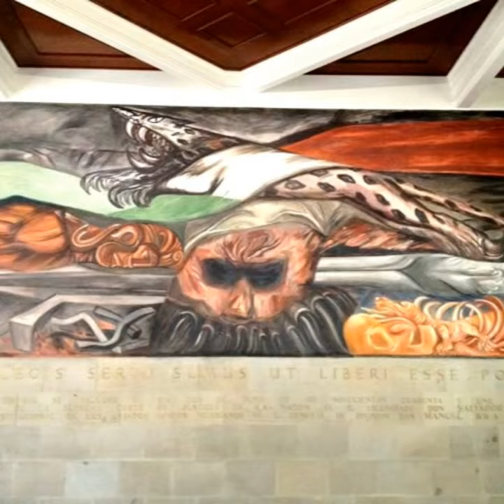ORGULLO MEXICANO FUNDADOR LIC. DELFINO CORNEJO TORRES